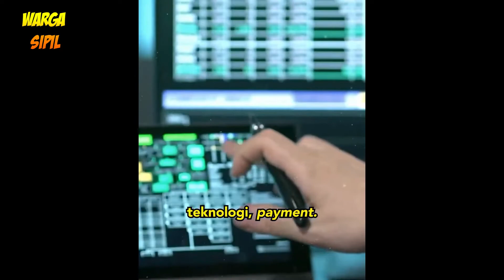KENAPA PERANG RUSIA UKRAINA TIDAK SEGERA USAI?